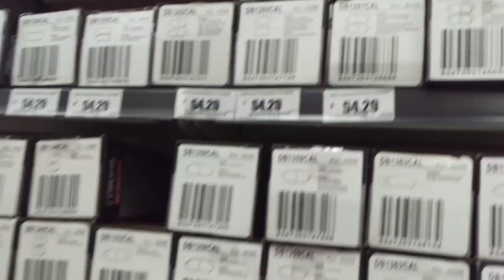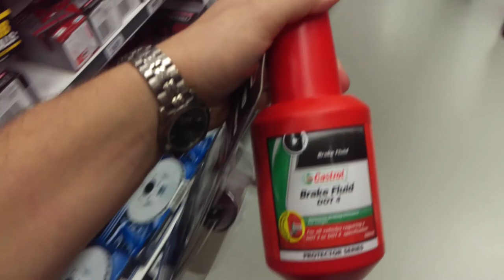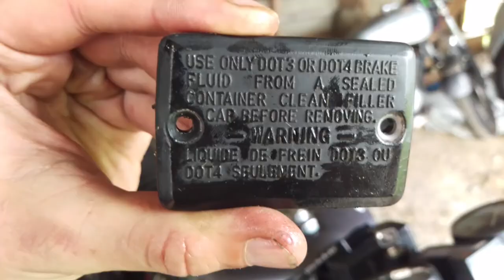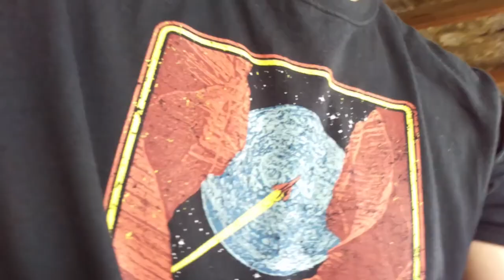1983 Honda CX400 (GL400) - Picking her up | Part 1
Here we pick up Jim's new project bike, a honda CX 400.